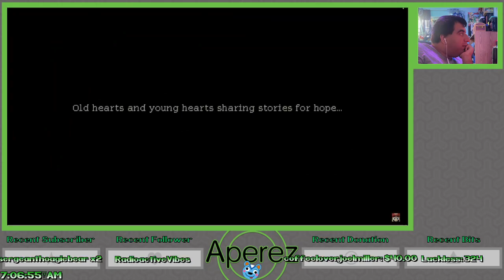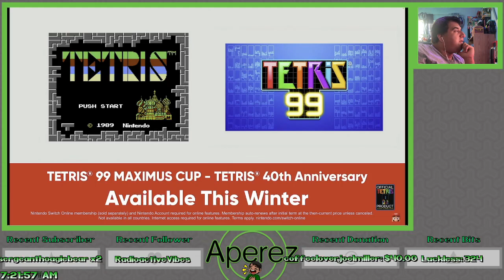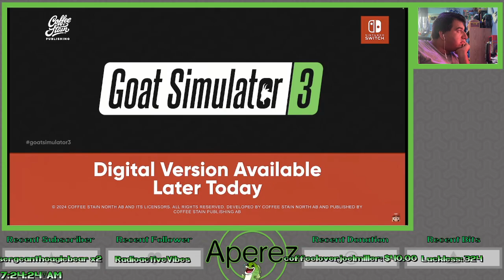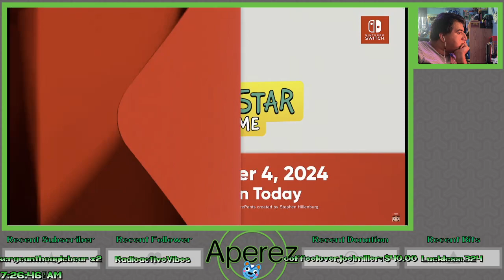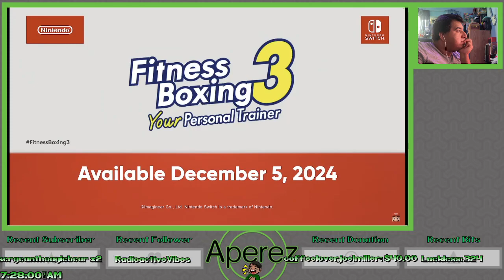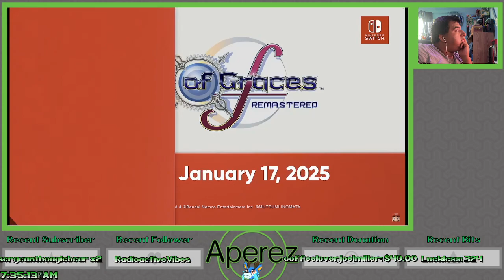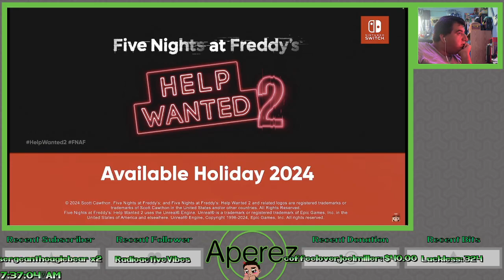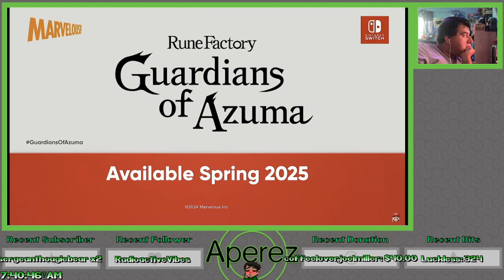Full Double Nintendo Presentation of Indie World & Nintendo Direct Partner Showcase Live Reaction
We check out both the Indie World and the Nintendo Direct Partner Showcase presentations as we get the latest info on some of the newest and upcoming games arriving in 2024 and 2025.